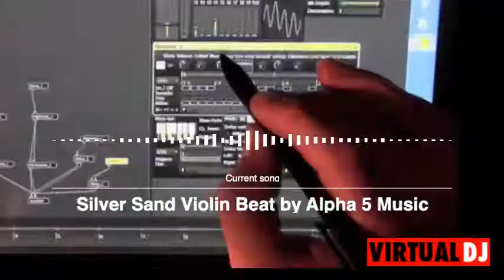Baby Yoda Intro Silver Sand by Alpha 5 Music